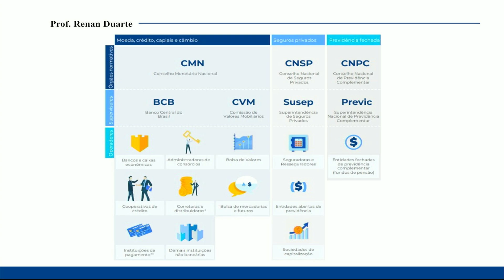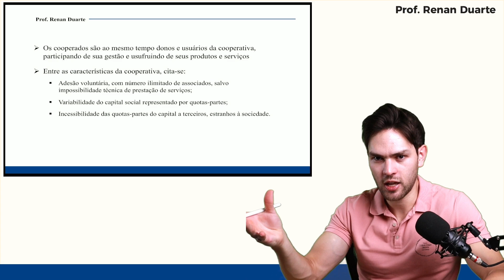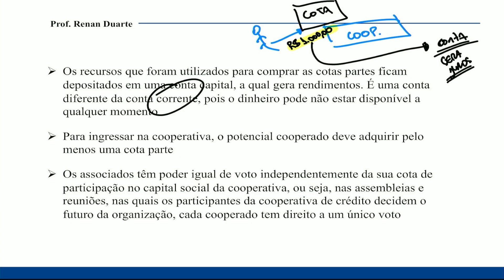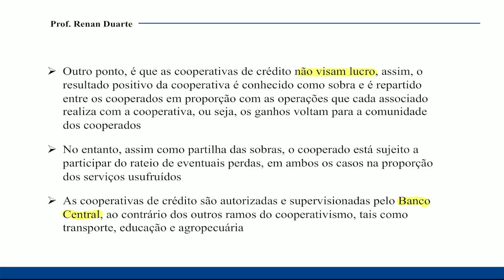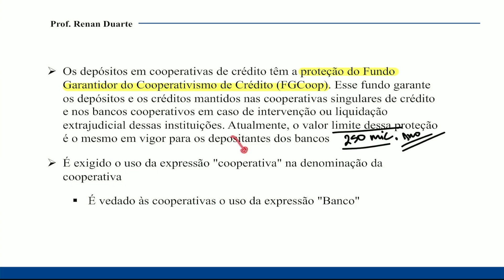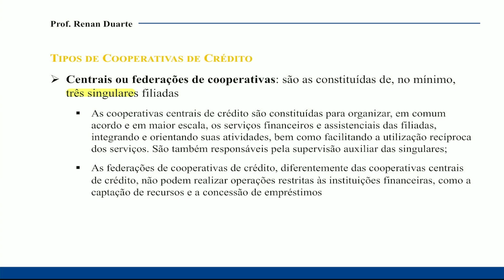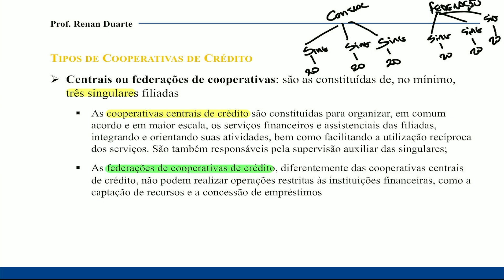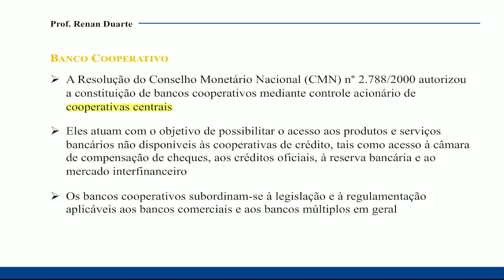Aula 15: Instituições Executoras e Operadoras (6) - Concurso Caixa 2024